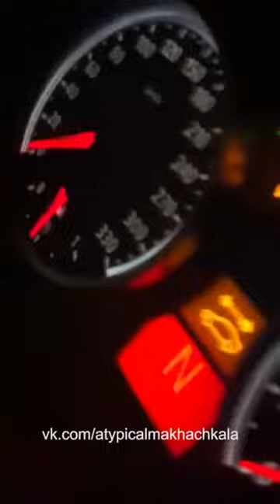Вот это аппарат